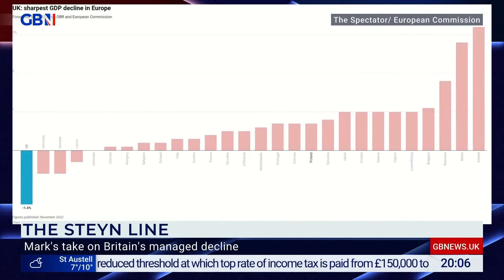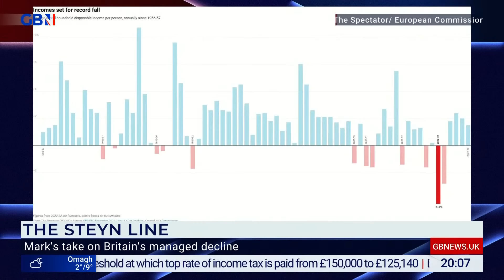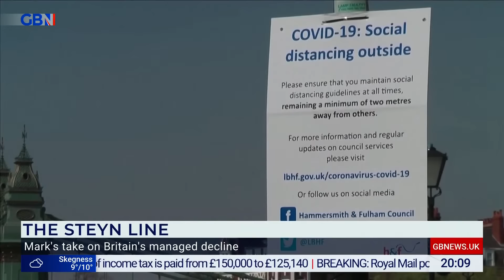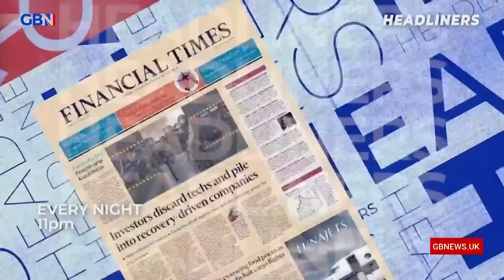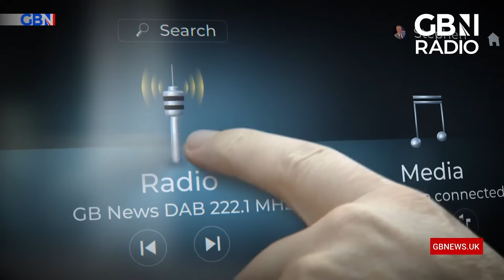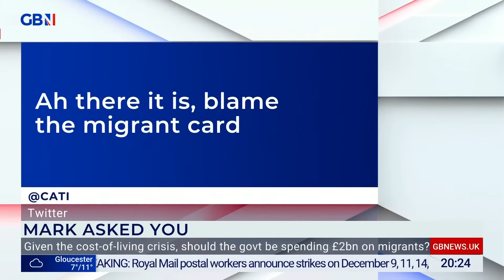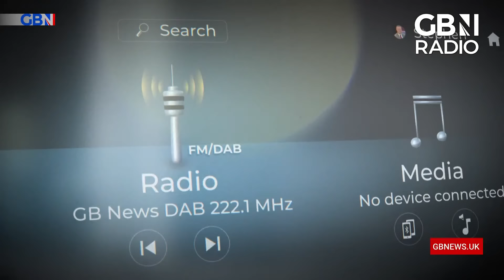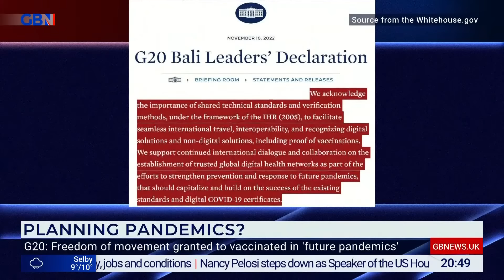Mark Steyn | Thursday 17th November